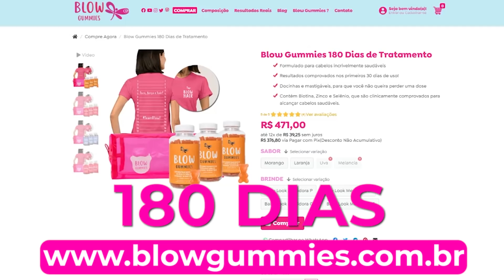FIZ FINALIZAÇÃO DA MICAELE SOUZA